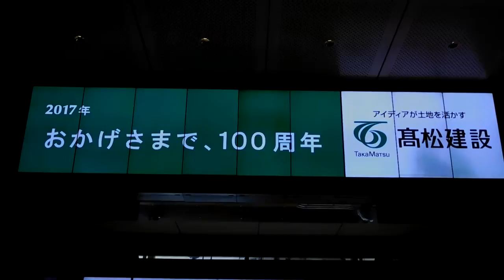DSCN4667東京駅ビジョン20160728入道雲Ver 浅草